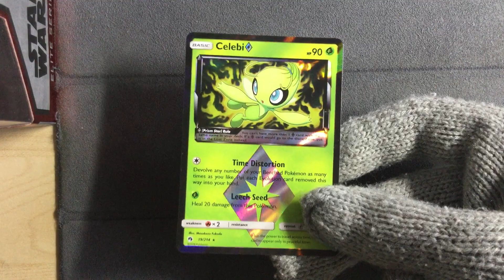Celebi Prism Star 19/214 - Pokemon Lost Thunder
Pokemon Lost Thunder
Celebi Prism Star 19/214
Love the green prism stars